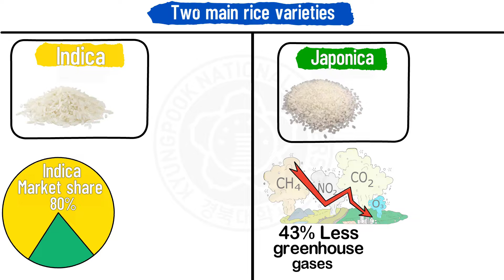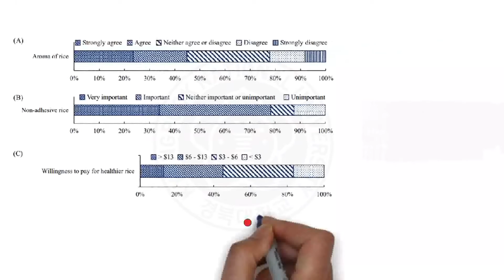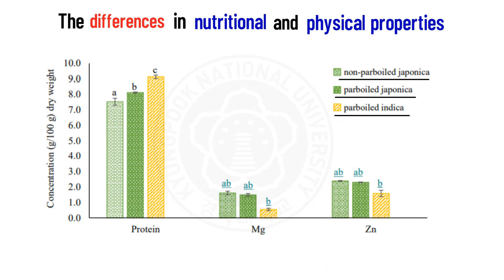Japonica Rice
The growing importance of rice globally over the past three decades is evident in its strategic place in many countries’ food security planning policies. Still, its cultivation emits substantial greenhouse gases (GHGs). The Indica and Japonica sub-species of Oryza sativa L. are mainly grown, with Indica holding the largest market share. The awareness, economics, and acceptability of Japonica rice in a food-insecure Indica rice-consuming population were surveyed. The impact of parboiling on Japonica rice was studied and the factors which most impacted stickiness were investigated through sensory and statistical analyses. A comparison of the growing climate and greenhouse gas emissions of Japonica and Indica rice was carried out by reviewing previous studies. Survey results indicated that non-adhesiveness and pleasant aroma were the most preferred properties. Parboiling treatment altered Japonica rice’s physical and chemical properties, introducing gelatinization of starch and reducing adhesiveness while retaining micronutrient concentrations. Regions with high food insecurity and high consumption of Indica rice were found to have suitable climatic conditions for growing Japonica rice. Adopting the higher-yielding, nutritious Japonica rice whose cultivation emits less GHG in these regions could help strengthen food security while reducing GHGs in global rice cultivation.

This video is adapted from 10.3390/foods10081869